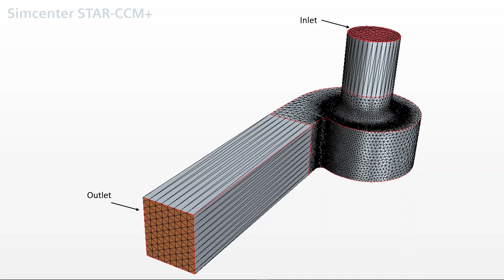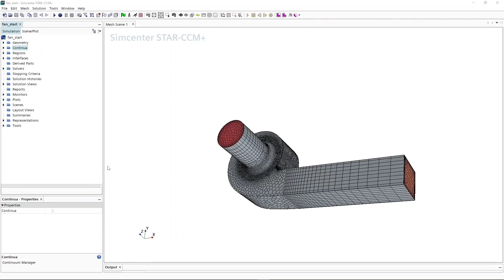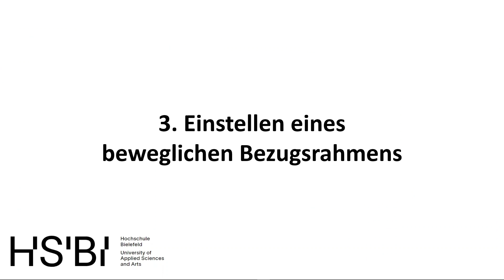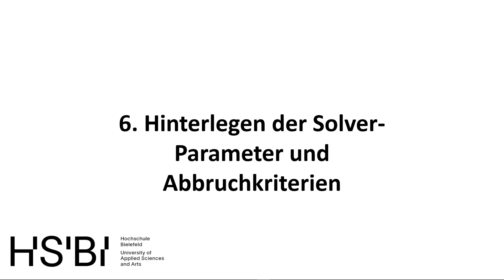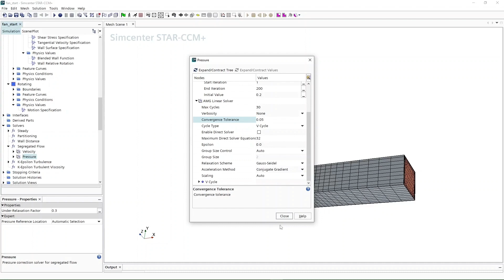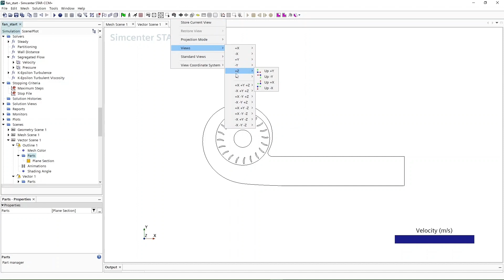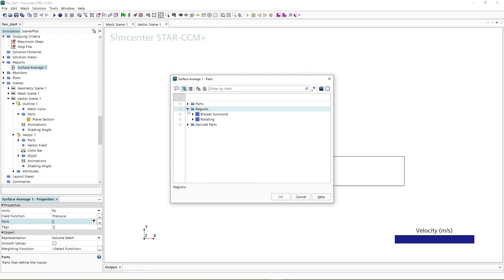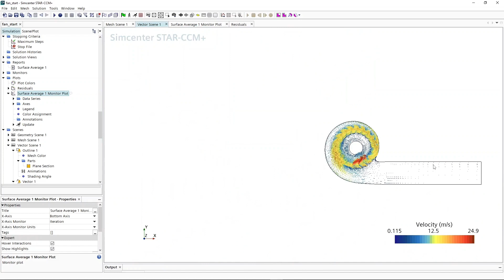STAR-CCM+ Tutorial: Moving Reference Frames: Rotating Fan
Auszug aus dem STAR-CCM+ User-Guide:

"This tutorial outlines the steps that are required to set up and run a rotating radial fan analysis.
It uses the Moving Reference Frame model, a steady-state approach that involves two or more frames of reference that can be stationary or moving relative to each other."